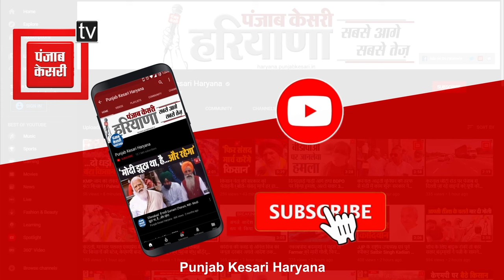Exclusive Interview: गोल्ड मेडल क्यों नहीं जीत पाई Sonam Malik, वीडियो कॉल पर बताई वजह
एशियन गेम्स के 13वें दिन भी हरियाणवी छोरे और छोरियां का दबदबा रहा... आज यानी शुक्रवार को कुश्ती में हरियाणा के 3 पहलवानों ने 3 मेडल भारत की झोली में डाले हैं... इनमें सोनीपत की सोनम मलिक, हिसार की किरण और झज्जर के अमन सहरावत शामिल है जिन्होंने ब्रॉन्ज मेडल जीता है..